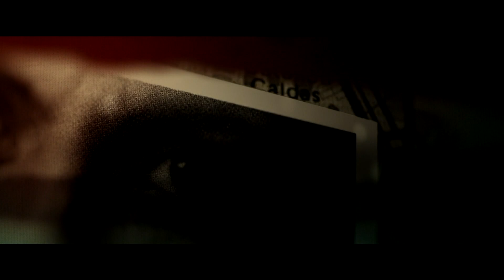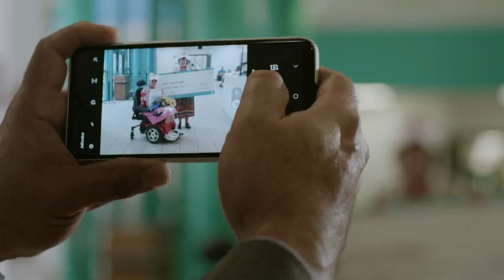Decisiones: unos ganan, otros pierden | Episode 13 | Telemundo English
Bibi Molina Cano, a 19-year-old girl has lived her entire life under her mother's yoke. Starts a relationship online and expect sa prince to save her from her home life. Watch the full chapter in Telemundo app and in Video On Demand.

Decisiones
Unos Ganan, Otros Pierden is a series of self-contained episodes, in which each day will feature a
touching fictional story that presents the reality of US Hispanics in today's world, always around a decision that
changes the lives of its characters. Each episode will reflect the reality of the country where the story takes place, in
some cases maintaining a link with the lives of Latinos in the United States.